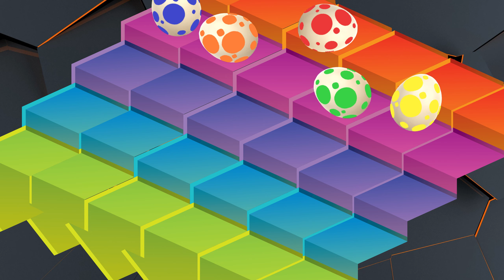Mom Dad / Let's go have fun finding characters / Bebefinn Joãzinho Cocomelon / Kids Song / Boss Baby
Mom Dad/ Let's go have fun finding characters/ Bebefinn Joãzinho Cocomelon /Kids Song